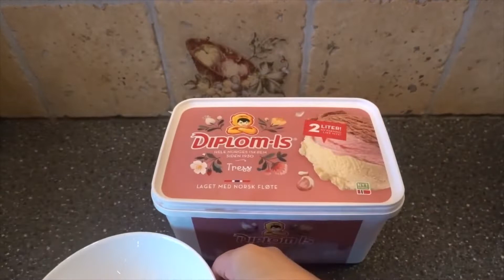挪威疫情期间，我们在家做什么，小朋友的奇思妙想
挪威疫情：确诊数字还在增加

幼儿园还没有通知下周开，估计还要关毕两周。
我们在家除了吃就是“玩”，感觉不是“隔离”两周，看样子还要两周。